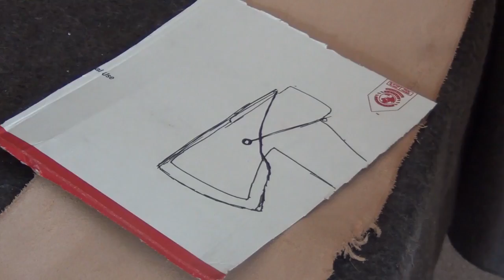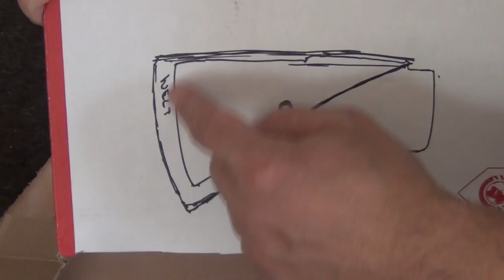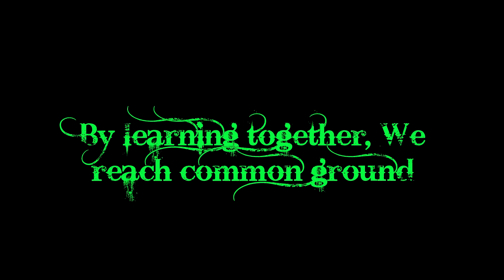Leatherworking : Axe / Hatchet Mask Part I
Part 1 in a 3 part series on making a leather mask for you axe or hatchet